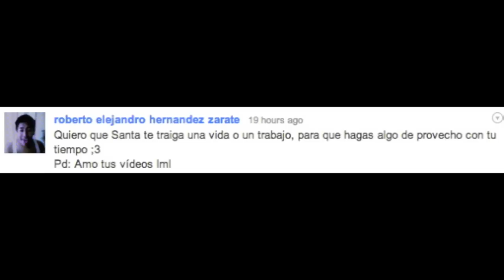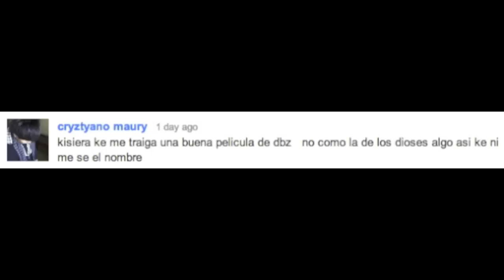Esperando a Santa Claus en víspera de Navidad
Esperando al gordo esclavizador de elfos

Toda la música navideña obtenida de YouTube Creator's tools y efectos obtenidos de iMovie. El único propósito de este vlog es ENTRETENER.